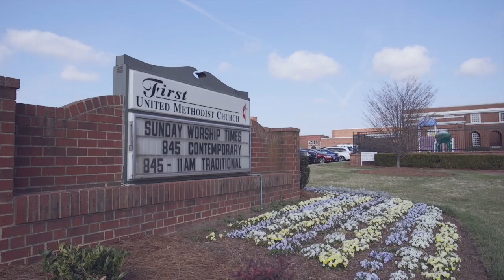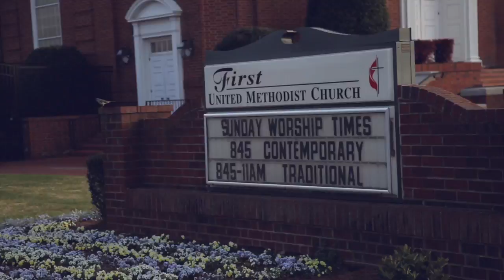FUMC Gastonia Capital Campaign: Weaving